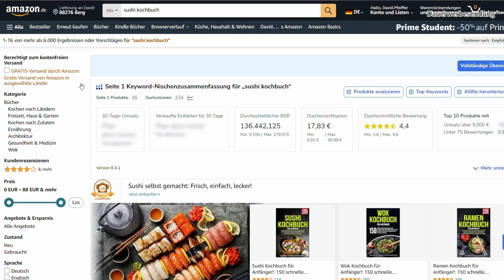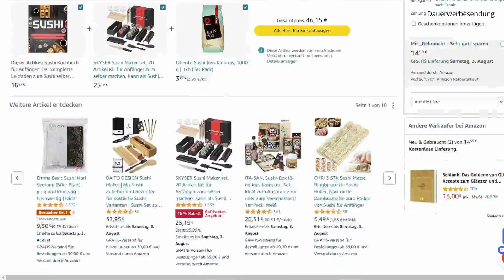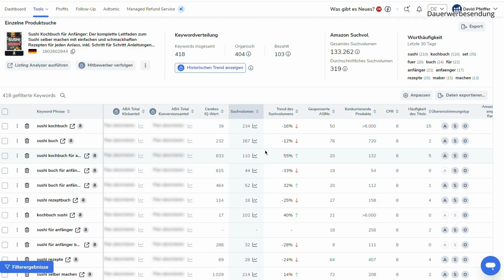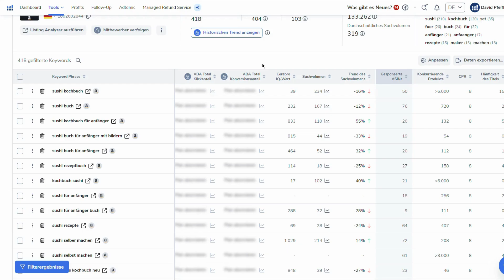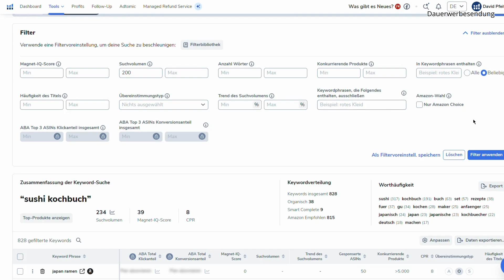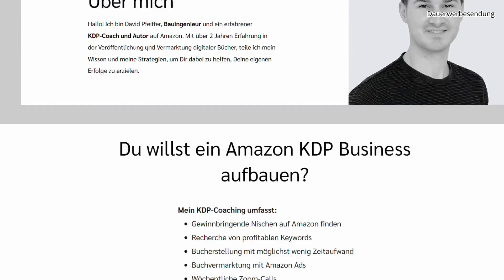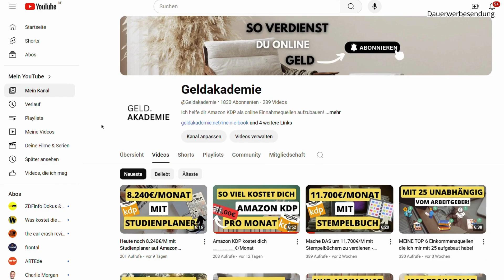Keywords finden die DEIN Buch auf Platz 1 katapultieren - Amazon KDP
*Nr. 1 Nischen-Tool HELIUM 10 für KDP

Heute zeige ich euch, wie ihr online Geld verdienen könnt und das ganz einfach mit Amazon KDP. Probiert es doch aus und viel Spaß mit dem Video!

00:00 Einleitung
00:14 Helium10 Cerebro
03:45 Rabattcode
03:56 Helium 10 Magnet
05:28 1:1 Coaching
06:15 Gerne Abonnieren!